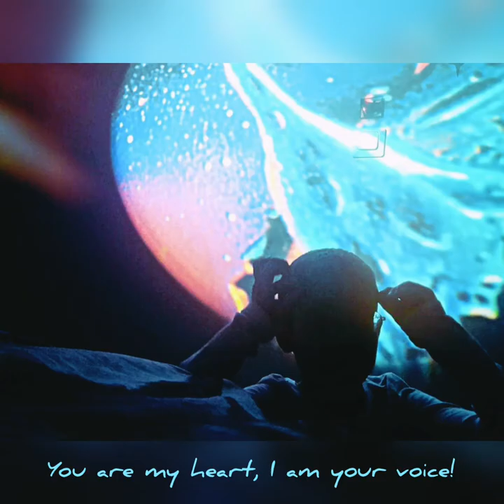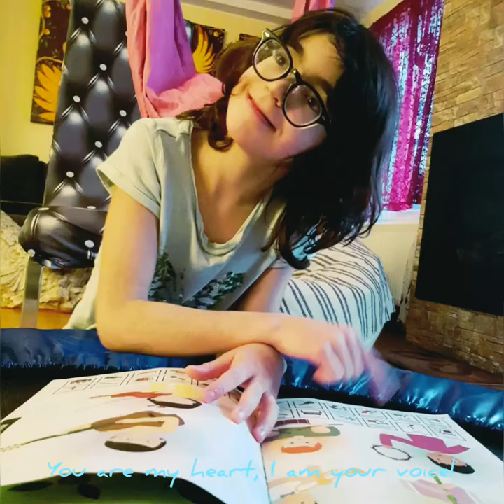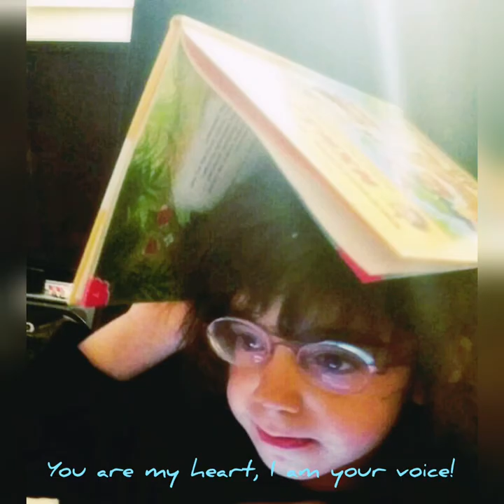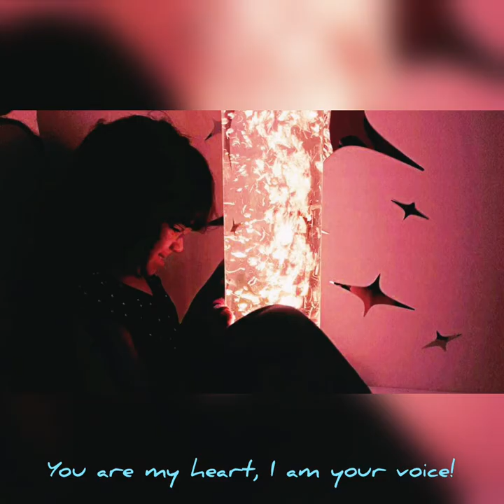Mitra is 8 years 🎂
Eight years🎂
Oh my God. Somebody pinch me. Has it really been so long time since you graced our family with your arrival? Eight years since you turned an ordinary me into your father, the greatest job known to mankind?
The day you were born, I was sure the entire World was bathed in light; your light. I looked into those dark brown eyes, still scanning, unable to focus yet, and I promised to teach you everything I knew (save for the stuff I learned when escaping Iran – there are just some things that needn’t be passed down).
I had so much wisdom to impart on you, my lovely girl! So many life lessons to pass down and I couldn’t wait to get started.
But you; you had other plans.
The more I got to know you, the more I realized how little about life I actually knew, and in the end it is you who has taught me patience, unconditional love, forgiveness, joy, sorrow and acceptance.
It is you who is filled with wisdom; the kind of wisdom that can't be gathered from textbooks or fancy degrees. Rather, it is the kind of wisdom inherent in a child who looks at the world through unfiltered lenses, whose spirit is not diluted by materialistic matters or ego.
It is the wisdom of a girl who finds pleasure in the simple things; things that I may have otherwise overlooked had you not been around to show them to me these last 8 years.
My point is simple: You have taught me more about the meaning of life in this last 8 years than I could ever hope to teach you. You have given me the priceless gift of perspective and I can never repay you for that. You have challenged me in ways I thought would undo me but instead it has made me a better human being and I am eternally indebted to you for that.
You fill my life with meaning and purpose and even on my worst days, when I feel helpless to help you through the pain and the tears and the discomfort of trying to fit into this imperfect world, you still manage to love me despite all mistakes. You climb up into my lap, flash your amazing grin, and for a moment we are one again and I know that I am enough.
I wish so many things for you baby, above all of course, health and happiness.
But a close second is continued happiness.
Happy birthday, Mitra.
Thank you for making my life whole.
Thank you for dancing to the beat of your own piano.
Thank you for making the world a better place.
You rock! You are my heart and I promise to be always your voice!